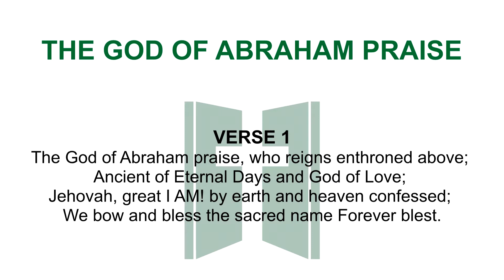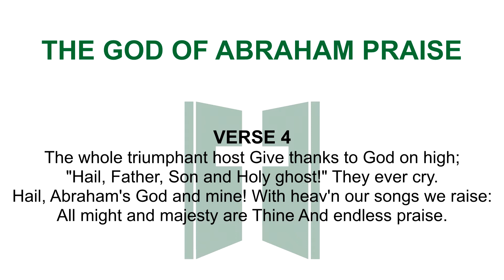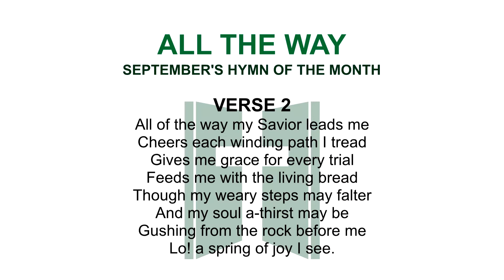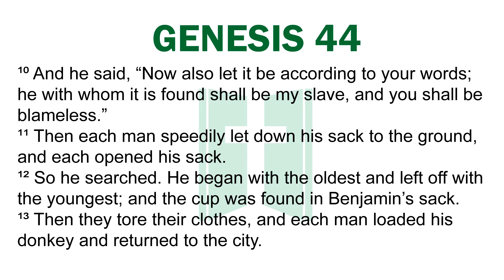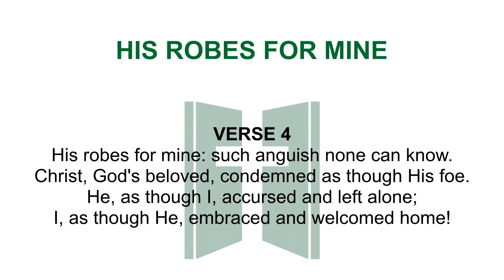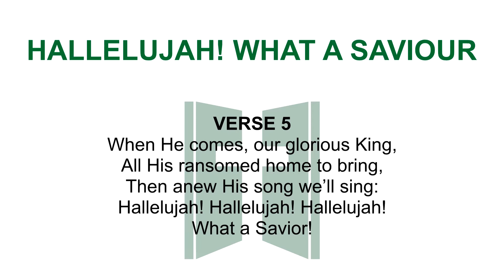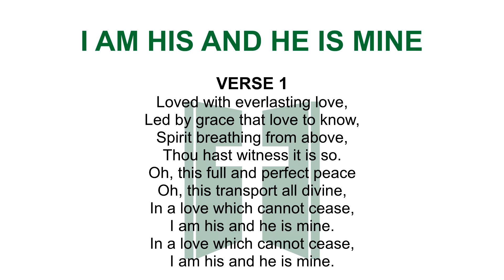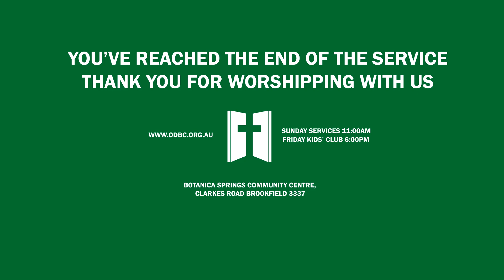The Plot Thickens | Pastor Robert Apps | 20th September 2020 | Open Door Baptist Church